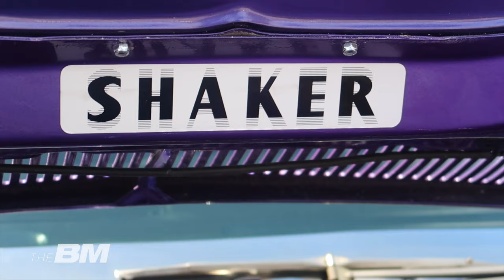The BM – Dodge Charger Pickup und 1000+ Fahrzeuge beim Cars & Coffee | VLOG 146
Mehrmals pro Jahr geht in West Palm Beach das „Cars & Coffee“-Event über die Bühne. Die Veranstalter selbst sprechen von der größten C&C-Veranstaltung in den USA. Ob das stimmt? Ich habe zusammen mit Michel von P1TV vorbeigeschaut – und war mehr als beeindruckt! BMW, Maserati, Porsche, Lamborghini, Nissan, Dodge, Chrysler, Ford... alles war da, ob alt oder neu.